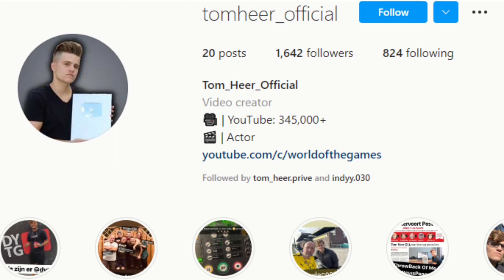GTA V PC Chop Kills Franklin Michael And Trevor (Editor Rockstar Movie Cinematic Short Film)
I make GTA 5 Rockstar Editor movies

How To Have Sex In GTA 5

Kills Devon Weston

Save Devon Weston GTA 5

Trevor Vs Michael

Michael Vs Trevor

Franklin Vs Trevor

Franklin Vs Trevor

What Happens If You Kill Franklin

GTA V Michael Kills His Onw Family